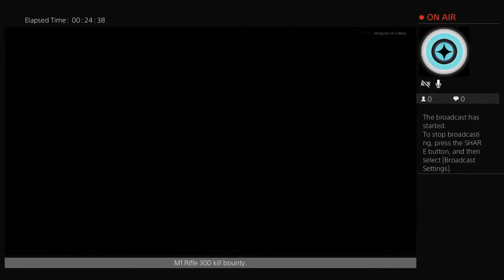Onslaught Containment! Ultra high level rifle for 300 kills.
Black ops cold War. Mostly.